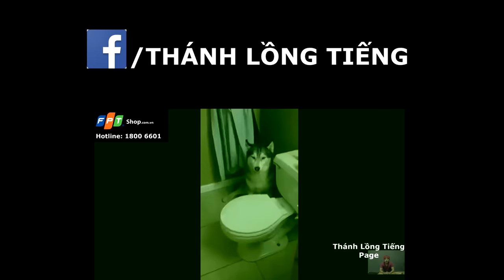[ Thánh Lồng Tiếng ] Tập 157 : Bí quyết mượn tiền